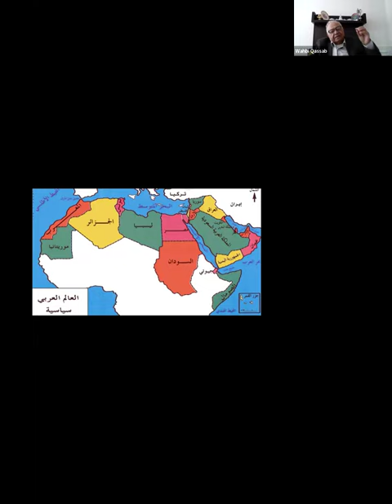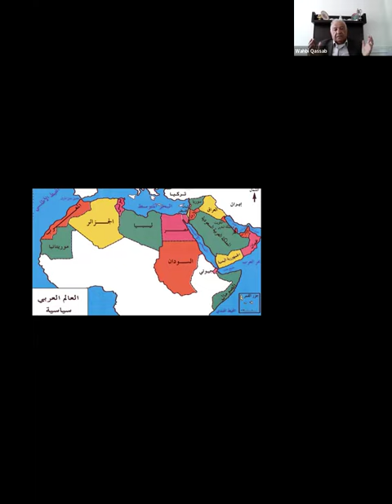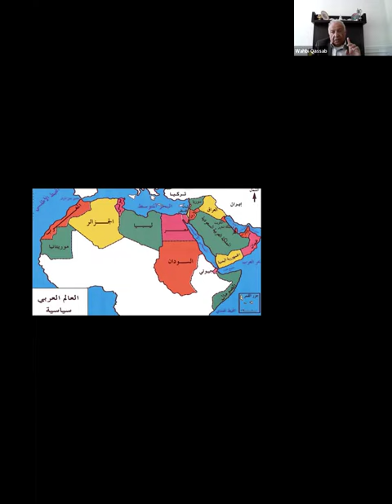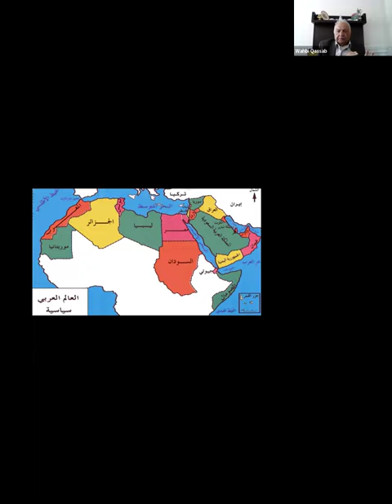تحولات الجيوسياسة ومستقبل المفاوضات في العلاقات الدولية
المحور الأول : تحولات الجيوسياسة ومستقبل المفاوضات في العلاقات الدولية
المفاوضات في العلاقات الدولية - المحاضر : أ.د. هاني الياس الحديثي
مفهوم الجيوسياسي في مستقبل العلاقات الدولية: إطاره الطبيعي، الماضي، والحاضر، والمستقبل - المحاضر : د. عبد الوهاب القصاب